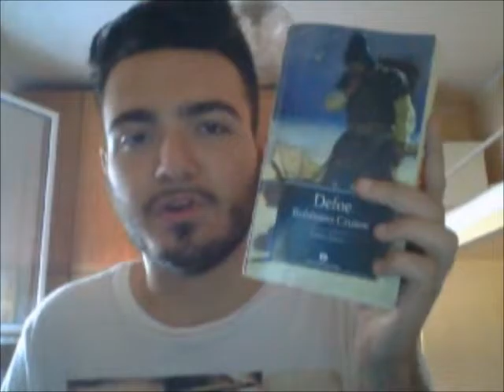Recensione 18: le ulteriori avventure di Robinson Crusoe - Daniel Defoe